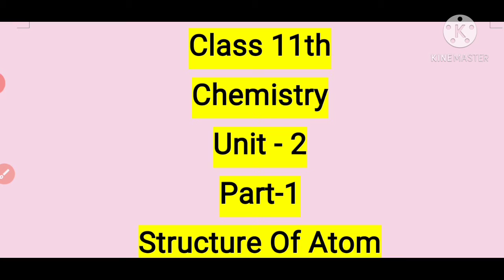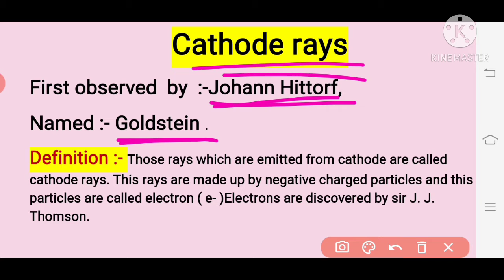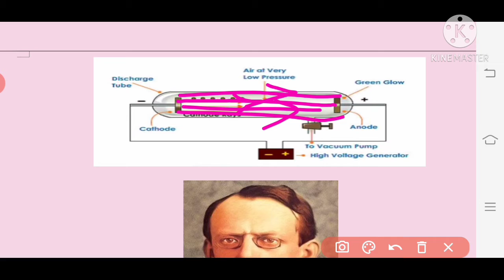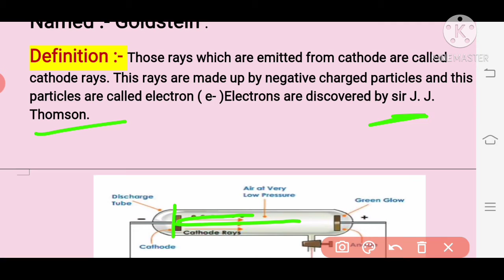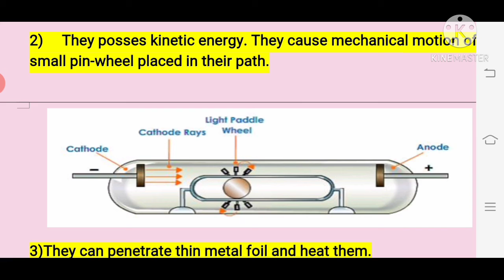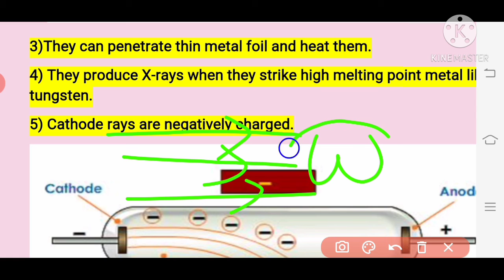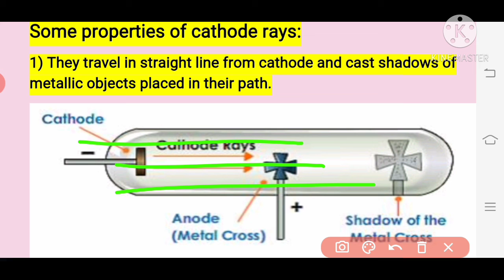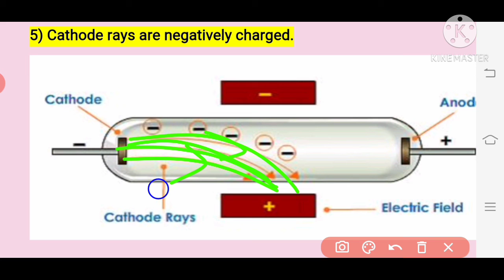Chemistry Class 11th unit- 2 part -1 Cathode rays and it's properties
Chemistry class 11th Unit 2 Structure of atom (part-1) Cathode rays,Cathode rays properties,